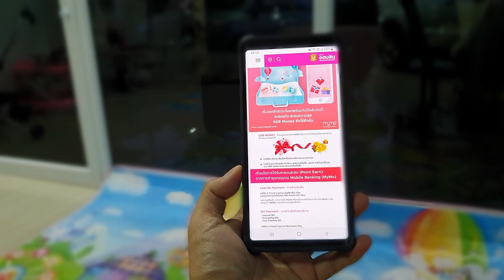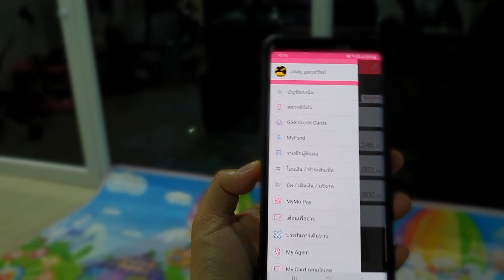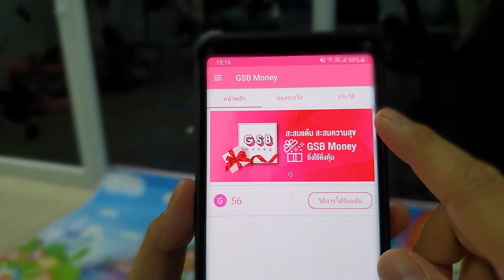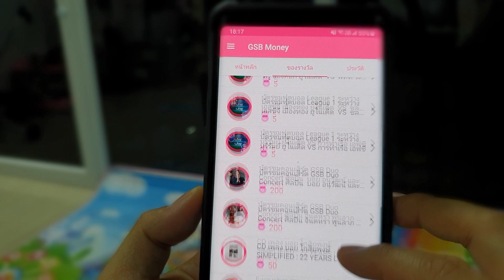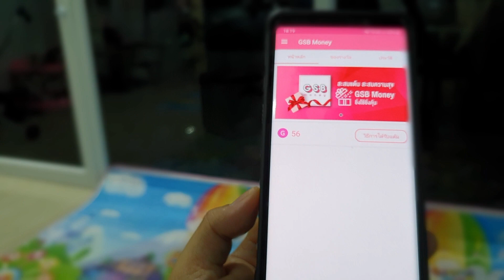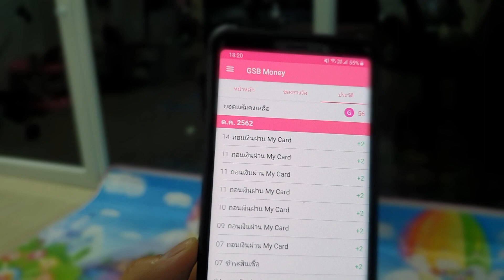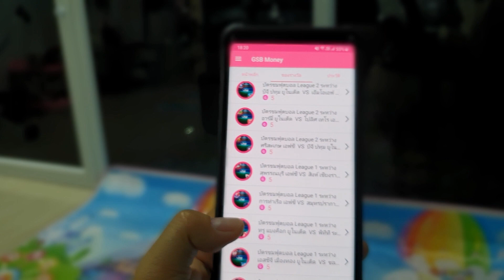สะสมแต้มแลกของกับ MYMO My Money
วันนี้เรามาชวนทุกคนสะสมแต้มในแอป MYMO
ด้วย GSB Money